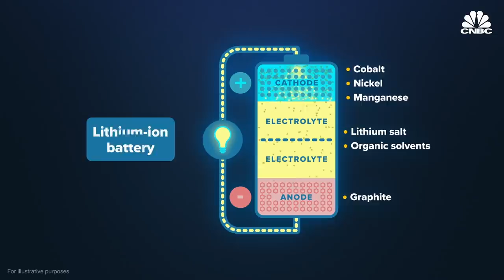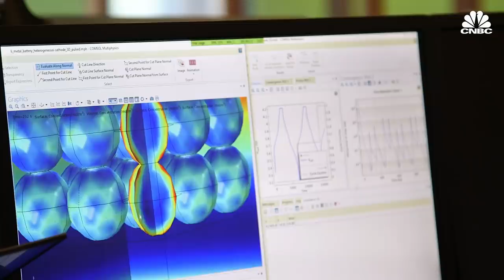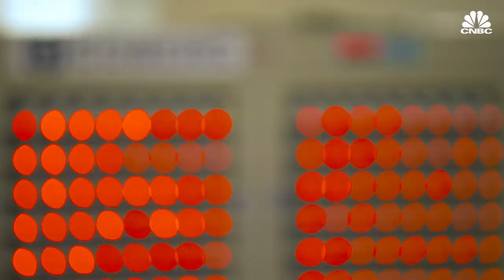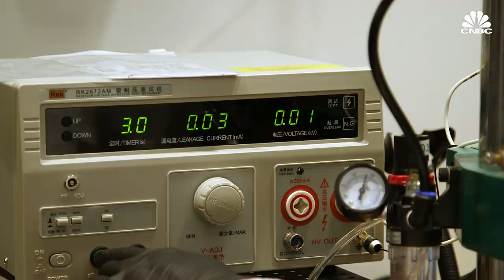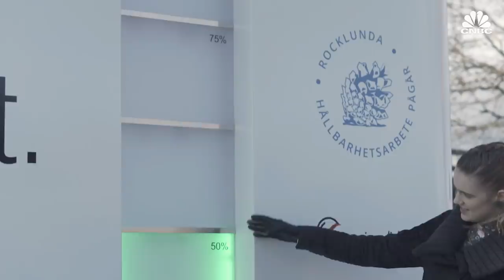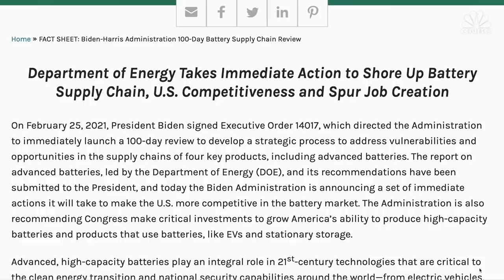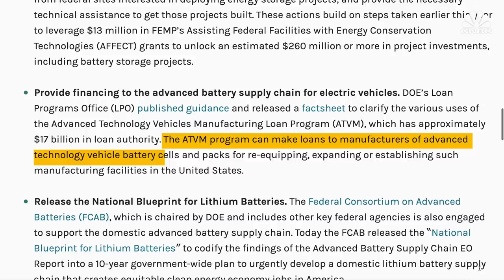Why This Battery Breakthrough Could Make EVs Cheaper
Analysts estimate that the size of the EV battery industry will grow to around $70 billion by 2025, and there’s a number of innovative battery start-ups trying to grab a piece of the pie. One of these companies, Cuberg, is making lithium-metal batteries, which it says will be twice as energy dense as standard lithium-ion, and could therefore help electric vehicles become cheaper and more efficient. Because Cuberg’s tech is largely compatible with existing lithium-ion manufacturing processes, it has the potential to scale quickly. And if it does, we could see lithium metal batteries powering small planes and electric vehicles within the decade.